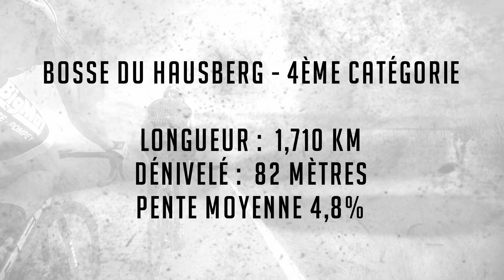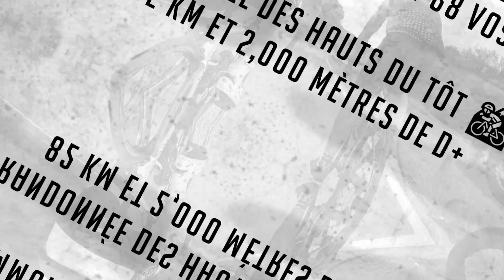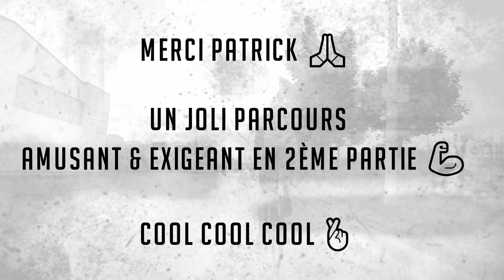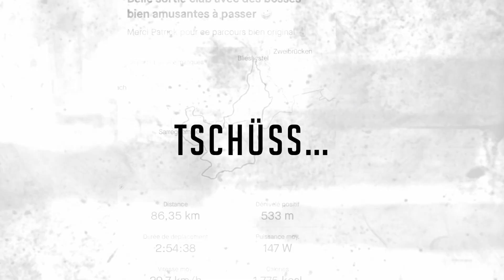Sortie Cyclo Sarreguemines avec de jolies bosses exigeantes et bien amusantes 🤪 On a grave Kiffé 🗽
Mardi 13 Septembre 2022  -  Sortie Route Cyclo Club de Sarreguemines

Remerciements à Patrick C. notre Chef de file
Au départ 🚴‍♂️ : Adeline, René, Claude, Florian, Roger D, Roger B, Dominique, Eric, Damien, Christian, Camille, Jean-Michel et Kiki